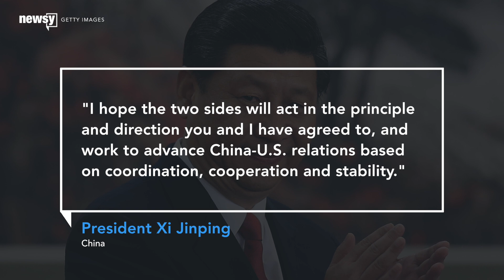U.S. and China agree on outlines of partial deal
President Donald Trump met with Chinese Vice Premier Liu He on Friday.